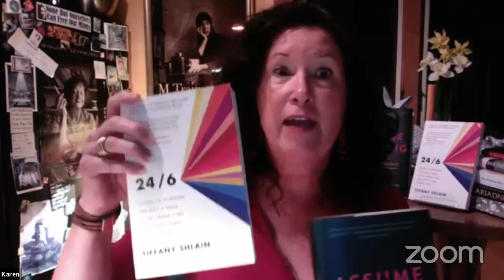Tanya Selvaratnam - Assume Nothing - Book Passage Live